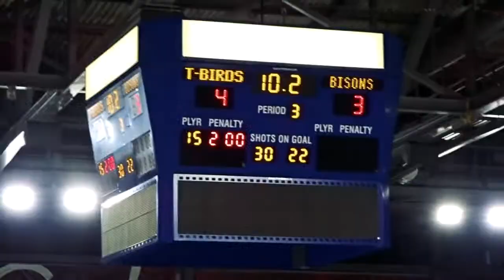UBC Thunderbird Winter Classic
Megan | 3rd Year Chemical Engineering Student

Megan goes to the Thunderbird Winter Classic!